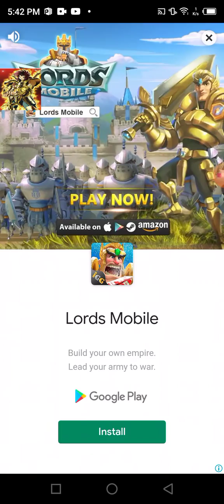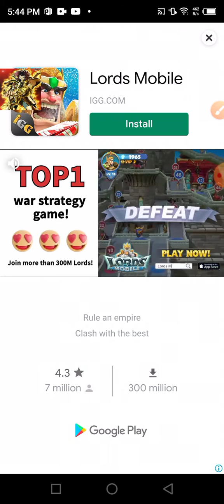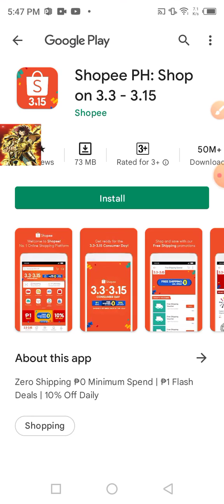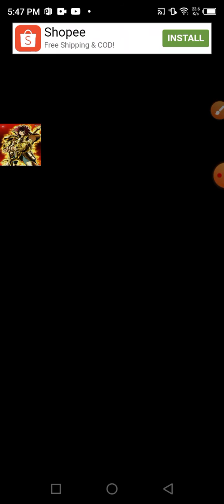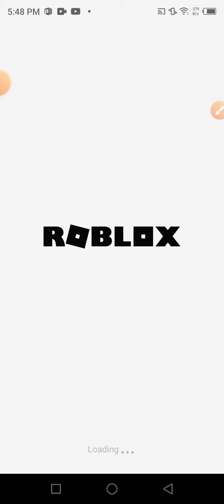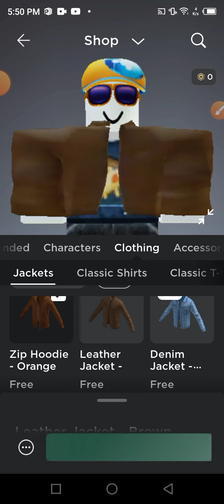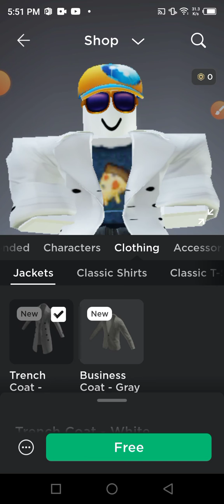manok na pula